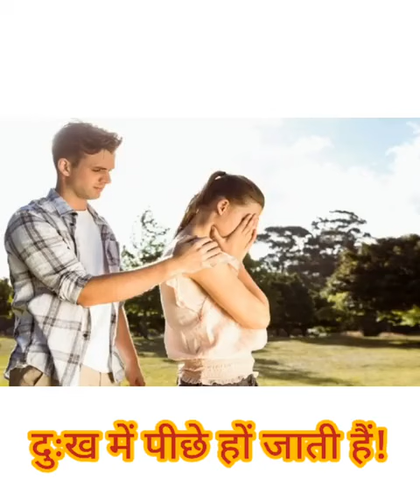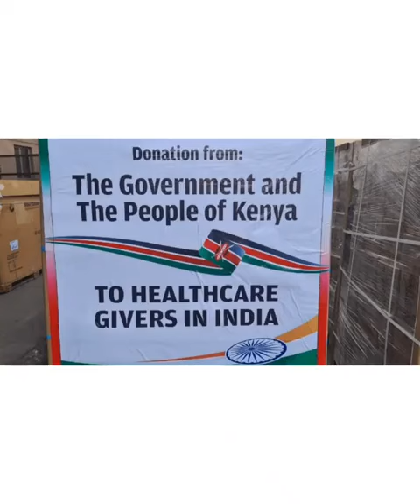8 कडवी बाते